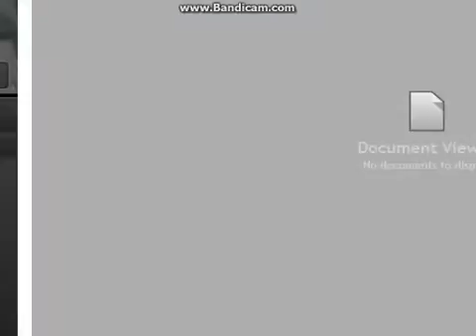Palmyra USA- Female on the platform. She fled - 2016 02 14 12 35